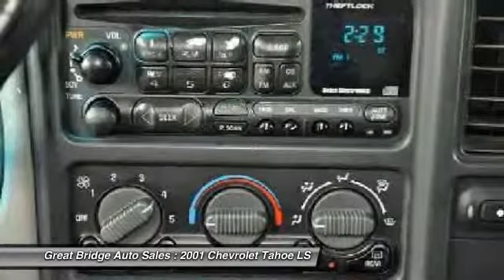2001 Chevrolet Tahoe LS Chesapeake VA 23320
2001 Chevrolet Tahoe LS